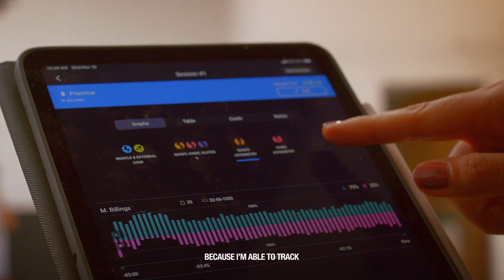Monique Billings Partners with STRIVE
WNBA and Atlanta Dream player Monique Billings has joined team STRIVE. Check out why Monique chose to align with STRIVE.